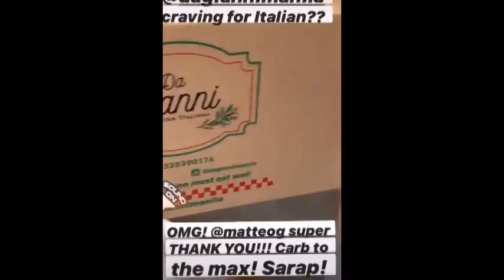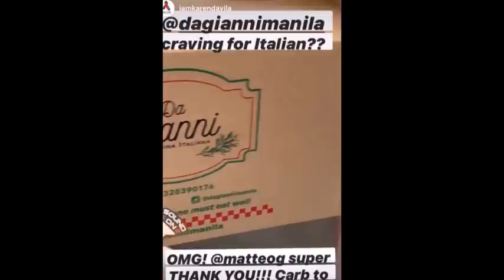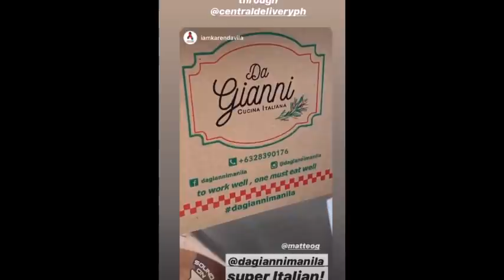MATTEO AND SARAH GINULAT ANG NEWS ANCHOR NA SI KAREN DAVILLA MENSAHE NI KAREN SA MAGASAWA ALAMIN!!!